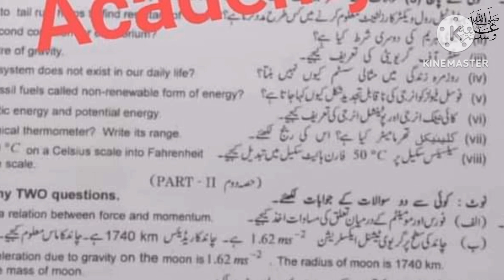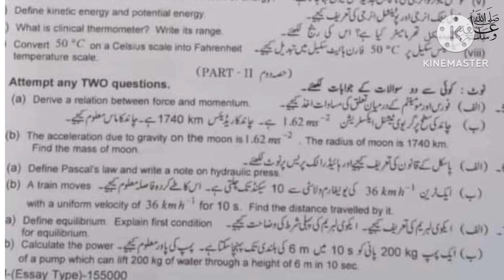9th class Physics paper Lahore board group 1 subjective 2024|| class 9 physics paper group 1 2024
9th class Physics paper Lahore board group 1 subjective 2024|| class 9 physics paper group 1 2024

LHR G1 phy
9th Class physics question paper 2024|Lahore board 9th class physics group 1 paper 2024
9th physics today paper
Physics paper 27 march 2024
9th class physics group 1 paper 2024 lahore board
lahore board 9th class physics first time paper 2024
9th class physicspaper 2024
27 march 2024 paper
9th physics paper 2024 bise lahore
bise lahore 9th physics paper 2024
9th physics paper group 1 lahore 2024
10th physics paper today lahore board group 1 2024
9th physics paper 2024
9th physics paper lhr board 2024
9th physics paper lahore board 2024